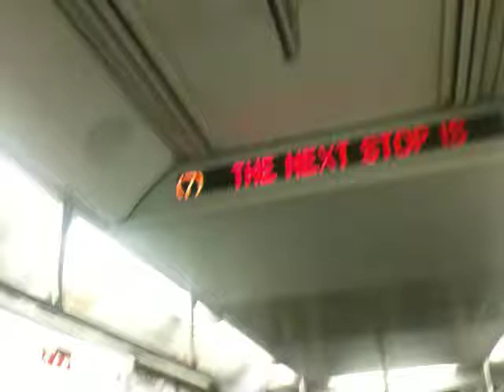R188 (R142A convert) 7 train ride from 5th Ave to TSQ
A ride on a Times Square-42nd Street bound R188 (R142A conversion #7272) from 5th Avenue-Bryant Park to Times Square. A huge chunk of R142As are being taken off the 6 and put onto the 7 with a C car R188 added. The R62As are going to the 6. Pretty soon, this'll be as common as R142s on the 2. Get your R62A 7 shots before they're gone!

Taken on November 1st, 2014.